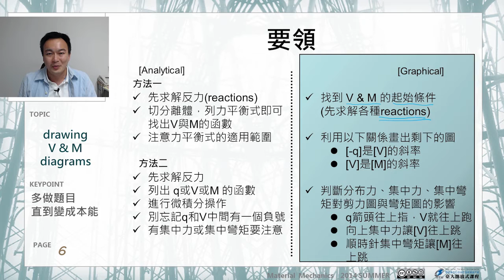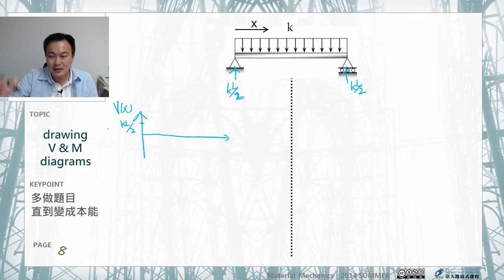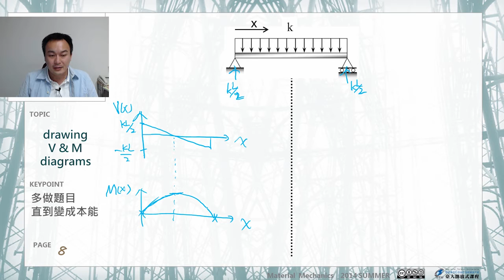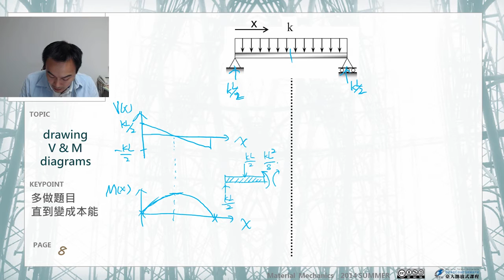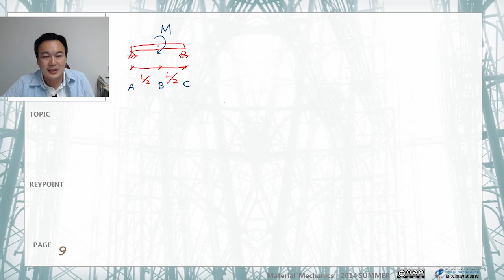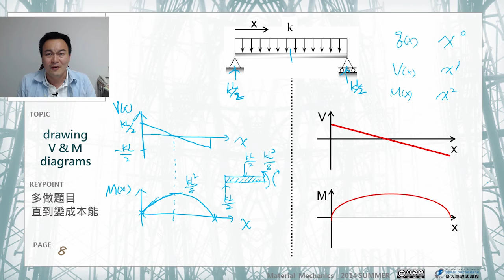材料力學 19.【彎矩與剪力】作圖法求彎矩、剪力